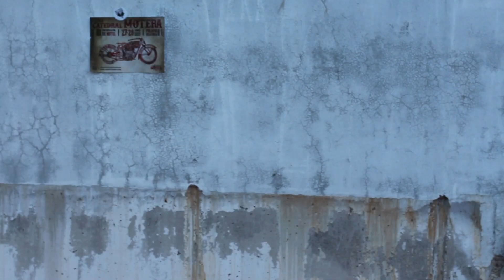III EDICIÓN DE LA CATEDRAL MOTERA, Spot por Big Pigs Producciones (HD)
Spot que anuncia la III Edición de la Catedral Motera, concentración de motos que se realiza en Pelayos de la Presa, con un fin benéfico para los más necesitados.